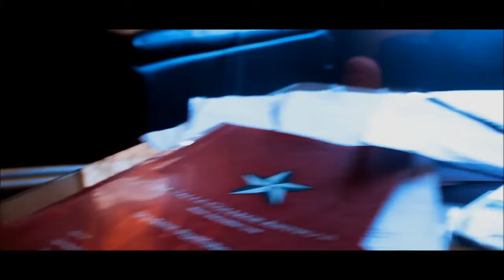Gusto ko lang matuto...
-Ron D.

ETO MGA IBANG VIDEOS!

NEXT VIDEO:(MAG-HINTAY LANG KAYO!!!)

LAST VIDEO:

OH ETO! TWITTER KO!

AT TSAKA INSTAGRAM KO!
SALAMAT SA PAG-NOOD NIYO AT TANDAAN NIYO NA MAHAL KO KAYO!!!